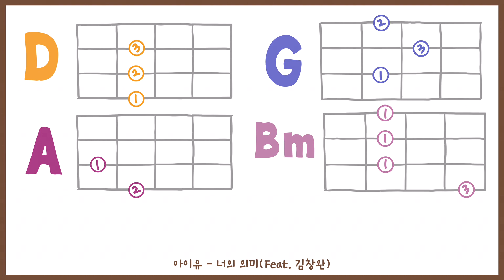D key | 쉬운 우쿨렐레&기타 | 아이유 - 너의 의미(Feat. 김창완)